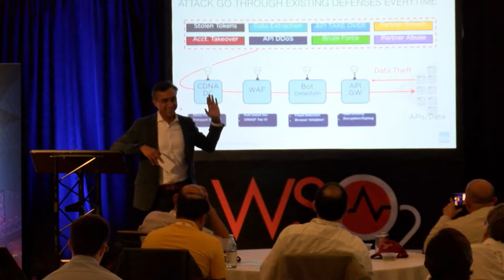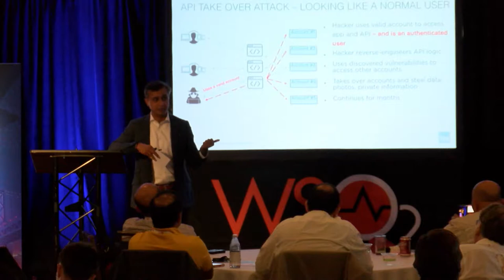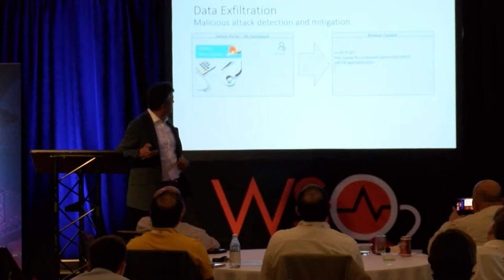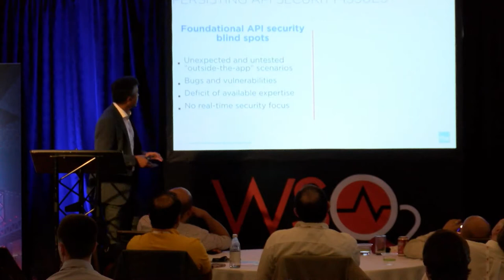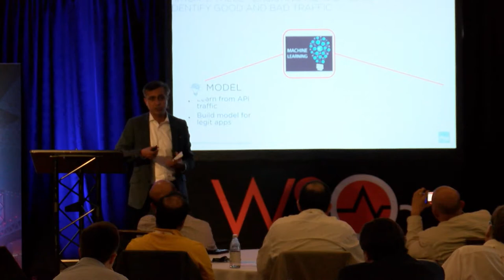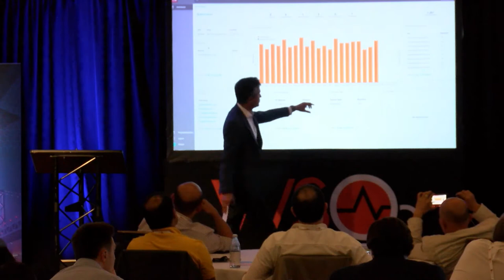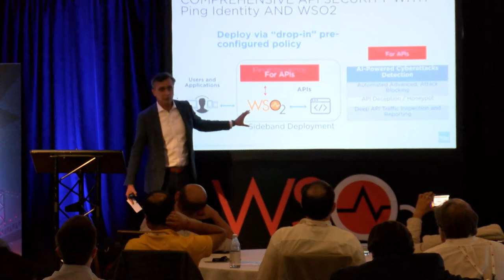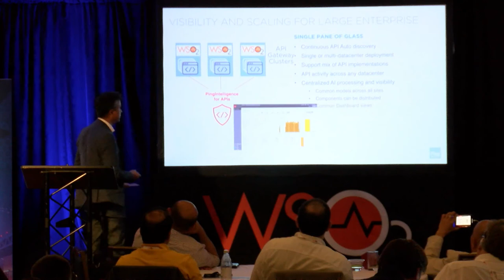Protecting API Infrastructures - PingIntelligence & WSO2 API Manager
What do Google, Facebook, Paypal, IRS, T-mobile, and USPS have in common? Answer -- hackers used their APIs to access sensitive customer information. Although these API attacks were exposed, most API-based attacks go undetected these days. This session will discuss today’s evolving API threat landscape and explore what you can do to both detect and block cyberattacks from authenticated users and hackers who have reverse engineered your API with an integrated solution from WSO2 and PingIntelligence.